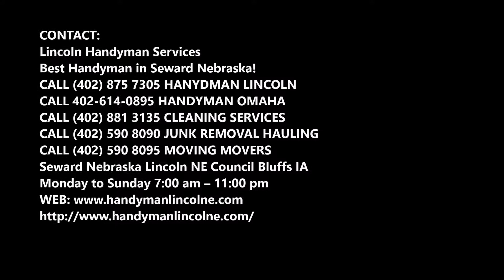Sidewalk Installer Sidewalk Contractor and Cost in Seward NE | Lincoln Handyman Services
Best Sidewalk Installer Sidewalk Contractor and Cost in Seward NE | Lincoln Handyman Services

Sidewalk Installer Seward NE: Are you searching for sidewalk installers service in Seward NE? Lincoln Handyman Services is providing the sidewalk installers throughout Seward NE and we are always recommended by our clients to their friends and family for working as the exceptional sidewalk installer. Our clients are always pleased with our quality of services. Best Sidewalk installers service of Seward NE! Free estimates.

SIDEWALK INSTALLERS SEWARD NE

The sidewalk way is one of the first things that people notice when they approach your home. And the sidewalk ways are the most used surface too. They get exposed to your footsteps and weather. This is why it’s important to choose a sidewalk way that can last & withstand heavy use. Concrete is one of the most commonly used materials for driveway installations.

Lincoln Handyman Services is a leading company in this space and we cater to commercial, industrial as well as residential customers for sidewalk installer. We have catered to a large number of customers and handle large and small projects across Seward NE. We provide outstanding services including concrete driveways installation. We are highly skilled and have many years of experience in the business, and provide nothing less than outstanding services to our customers. We may use poured concrete or pre-cast pavers, based on your requirement.

We believe in offering a personalized service as the sidewalk installer; where the needs of our clients are met, their opinions listened to, and where a collaborative relationship is welcomed to ensure the right product is provided on-time and within scope. When you call Lincoln Handyman Services to hire sidewalk installer, chances are you'll be speaking with one of the owners and will deal with them directly throughout the project.

LINCOLN HANDYMAN SERVICES OFFERS THE FOLLOWING SIDEWALK INSTALLERS SERVICE FOR OUR VALUED CUSTOMERS
● The highest grade materials are used in all our projects, and the workers follow each and every safety measure. We understand the value of time and all of our jobs are completed within the given date. If you require professional concrete driveway services in Seward NE, give us a call.
●  You can rely on us without any hesitation. Alternatively, you can also get in touch with us through this Online Form. We at Lincoln Handyman Services have 100% customer satisfaction.

● Sidewalk installers service checklist
● Sidewalk installers services
● Sidewalk installers service tips
● Sidewalk installers companies near me
● Sidewalk installers service cost

BEST SIDEWALK INSTALLERS COMPANY OF SEWARD NE

Best Handyman in Seward NE!

Omaha Seward NE Council Bluffs IA
Monday to Sunday 7:00 am – 11:00 pm

SERVICES:
• Handyman Services
• Painting
• Drywall Repair
• Doors and Windows Repair Replacement
• House Renovation
• Bathroom Remodeling
• Kitchen Remodeling
• Sink Installation
• Cabinet Installation
• Concrete / Masonry
• Junk Removal

SERVICE AREA:
Lincoln Nebraska Metro Area: Bennet NE, Firth NE, Hallam NE, Hickman NE, Lancaster County, Lincoln Nebraska, Malcolm NE, Milford NE, Seward County NE, Seward County, Seward NE, Staplehurst NE, Utica NE, Walton NE, WAVERLY NE, Lincoln NE | Omaha NE | Lancaster County NE | Seward NE| Milford NE | 68501, 68510, 68512, 68514, 68516, 68517, 68520, 68524, 68526, 68529, 68531, 68532, 68542, 68544, 68583, 68588.